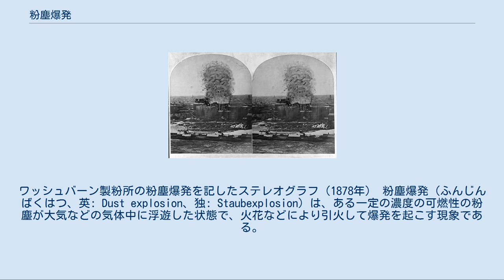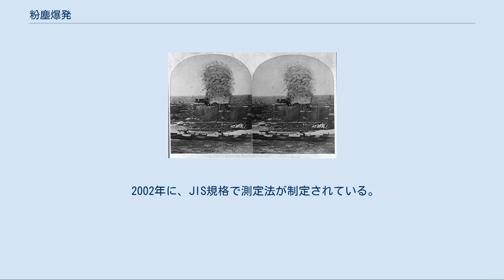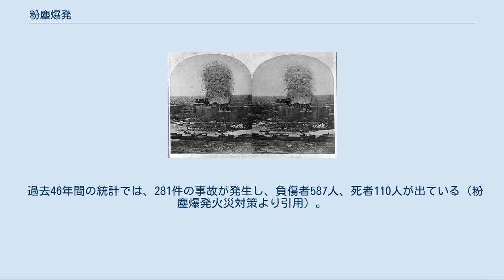粉塵爆発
ワッシュバーン製粉所の粉塵爆発を記したステレオグラフ（1878年） 粉塵爆発（ふんじんばくはつ、英: Dust explosion、独: Staubexplosion）は、ある一定の濃度の可燃性の粉塵が大気などの気体中に浮遊した状態で、火花などにより引火して爆発を起こす現象である。
 非常に微細な粉塵は体積に対する表面積の占める割合（比表面積）が大きい。
そのため空気中で周りに十分な酸素が存在すれば、燃焼反応に敏感な状態になり、火気があれば爆発的に燃焼する。
炭鉱で石炭粉末が起こす炭塵爆発がその代表例である。
また小麦粉や砂糖、コーンスターチなど食品や、アルミニウム等の金属粉など、一般に可燃物・危険物と認識されていない物質でも爆発を引き起こし、穀物サイロや工場などが爆発・炎上する重大事故を引き起こす。
日本においては、アルミニウム、亜鉛を始め多くの金属の粉末は消防法上第2類危険物（可燃性固体）として、小麦粉やコーンスターチなどは複数の自治体によって指定可燃物として指定されている。
 ガソリンなど可燃性気体の発火・爆発に近い。
粉塵爆発が起きるためには、粉塵雲、着火元、酸素の3条件が揃わなければならない。
 粉塵爆発は、空中に浮遊している粉塵が燃焼し、燃焼が継続して伝播していくことで起きる。
しかし、浮遊する粉塵の粒子間距離が開きすぎていると燃焼は伝播せず、逆に密度が濃すぎると燃焼するための十分な酸素が空間に無いために燃焼が継続できず、いずれの場合も爆発しない。
爆発が伝播できる最小の密度を爆発下限濃度と呼び、燃焼が継続できる最大の密度を爆発上限濃度と呼ぶ。
 金属粉末は、酸化する過程が通常の塊とは異なる挙動を示す。
これは酸素イオンによって形成される電気二重層内の電位勾配が塊では一定であるのに対して、微粒子では粒子半径に反比例するためである。
このため、粒子半径が小さいほど酸化されやすい傾向が強くなる。
表面に酸化膜が形成されない種類の金属の微粒子は、空気に触れただけで発火する場合もある。
このような特性から、本来であれば不燃物であるはずの金属が可燃物となって粉塵爆発を起こす。
アルミニウム粉末などは第2類危険物に定められるほどである。
 2002年に、JIS規格で測定法が制定されている。
 独立行政法人産業安全研究所からも指針が出されている。
危険性評価は、頻度と強度の両面から評価される。
一般的なリスク管理では、発生頻度が低いほど安全ではあるが、爆発事故が発生した場合の被害は、設備被害、人的被害の両面で極めて大きいため、僅かな発生頻度でもリスクが高いと評価される。
粉塵爆発の場合には一般的な火薬学の理論は適用できないため、リスク評価にはFK理論と呼ばれる熱爆発理論を用いた計算が利用されている。
 爆発の危険性は、以下の特性値を基に判断される。
 過去46年間の統計では、281件の事故が発生し、負傷者587人、死者110人が出ている（粉塵爆発火災対策より引用）。
 ワッシュバーン製粉所大爆発の遺構